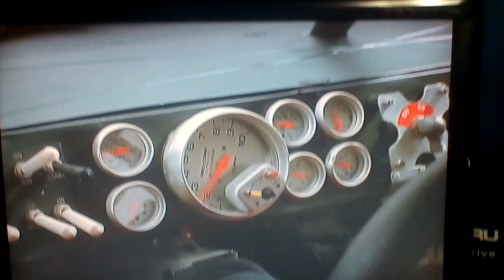NASCAR THE IMAX EXPERIENCE DVD GENTLEMAN START YOUR ENGINES SCENE PART 2